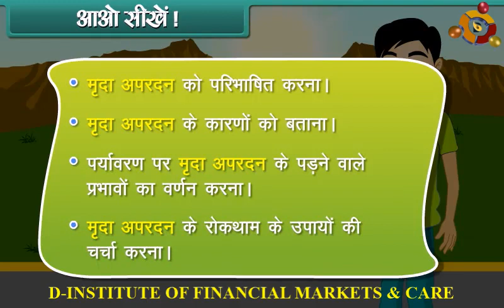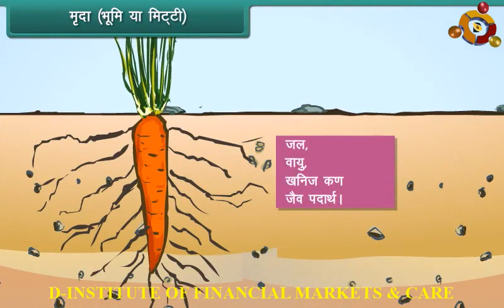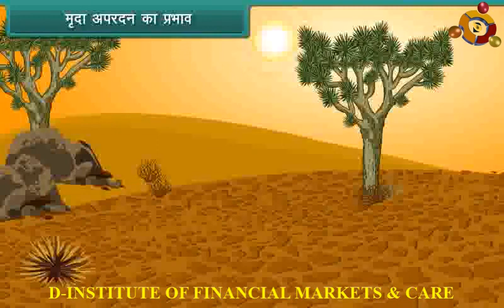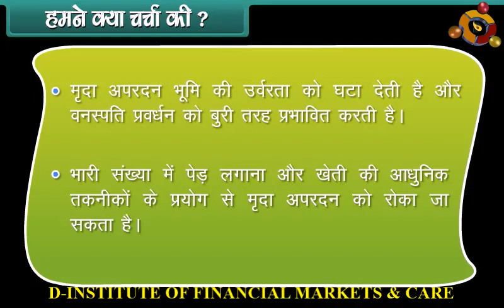Soil Erosion and Conservation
Class 5th Mathematics as per the revised curriculum of NCERT, CBSE, ICSE, and other State Boards. All concepts are explained in easy to understand manner and simple language. Let’s strengthen the foundation years on the go with your mobile. No other resources required.